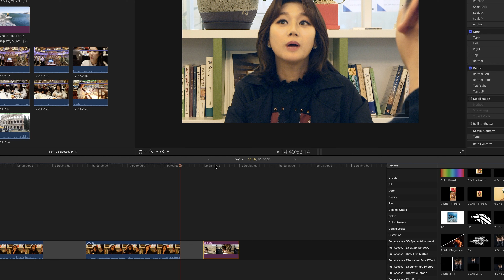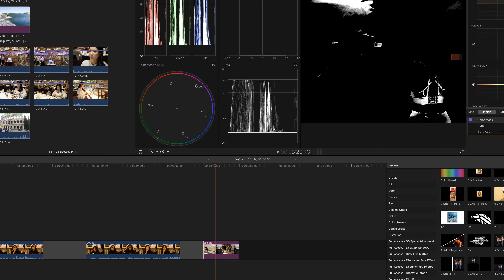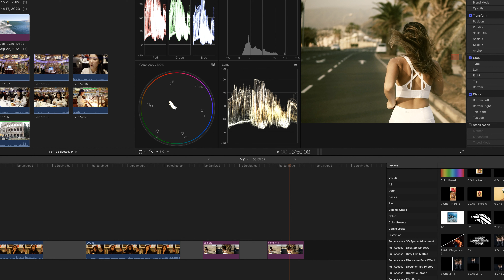파이널컷프로 - 5강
[학습내용]
1. 색 보정 이후 색의 연출
2. 특정한 부분에 색을 마스크를 통해 색연출